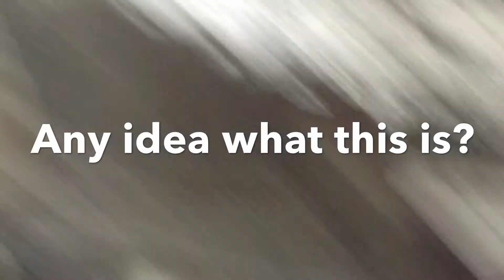Cave Art In Colorado (strange)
Cave art in Colorado. Modern? Anyone know what this could be depicting? This was in the middle of nowhere, but I did see signs that someone had camped nearby and thrown some trash into the cave. You had to really crawl down to see and I was filming blind reaching as far into the cave as I could with my arm holding my camera.